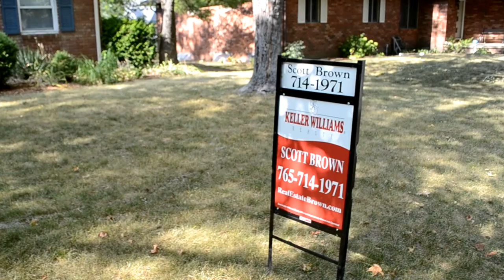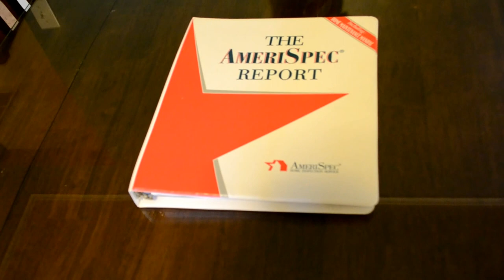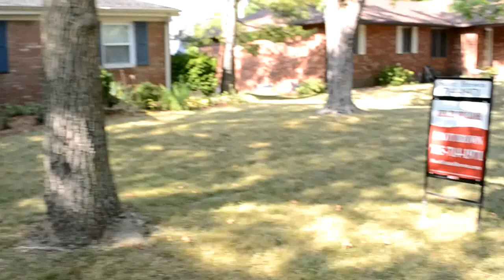704 Avondale West Lafayette Indiana Real Estate Scott Brown Keller Williams Homes for Sale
What a great opportunity to own a quality full brick ranch home in the West Lafayette school system.  The owners of this home have put a lot of love and care into this property.  When you walk into the house you automatically feel very comfortable and at ease.  The house is move in ready, with all modern upgrades, flooring, and paint colors.  Please read the letter from the sellers below, to see why this home and neighborhood is such a great value.

"Dear Homebuyers,

We have lived in this house for three years and are really going to miss it. From the close proximity to the grocery store to access to recreation areas, we love this quiet, family oriented neighborhood.  Tennis courts, walking trails, and baseball fields are all just a short walk away. The weekly West Lafayette Farmers Market is also held within a few blocks of our house in the summer months.  Access to Purdue and Lafayette are easy from this location too with great access to major bus lines and main roads.  Since Avondale Street has no outlets, the traffic is low, and the neighborhood is quiet making for a safe place for kids to play. The Avondale Neighborhood also distributes periodic newsletters about neighborhood events like ice cream socials, the annual 4th of July parade, and periodic neighborhood wide garage sales.

The house is great both inside and out, but we especially love the outdoor spaces.  The many mature trees make for wonderful shade in the summer months, and we love sitting out on the porch swing. The backyard also has large trees and lots of room for outdoor activities like volleyball and gardening.

We love the inside of the house too and have worked hard to keep it updated and fresh.  Please see the list of major upgrades for details.  We have found that our favorite room in the house is the dining room which is great for socializing with friends, playing cards, or watching the birds play outside.  The house also has lots of storage with good sized closets, a deep one car garage, and an outdoor shed.

Thanks so much for stopping by, and we hope you can see this house as your future home."

Major Upgrades over the last 3 years:

Remodeled dining room and kitchen including:
- engineered hardwood floors
- crown molding, door trim, and baseboards
- sink and countertop
- updated fixtures
- slate tile backsplash
- refinished cabinets
- large pantry shelves for storage

Remodeled master bathroom including tiled shower and glass shower door
Updated fixtures in hallway bathroom
Installed fire door from garage to house
Installed overhead lights and ceiling fans in living room and two bedrooms